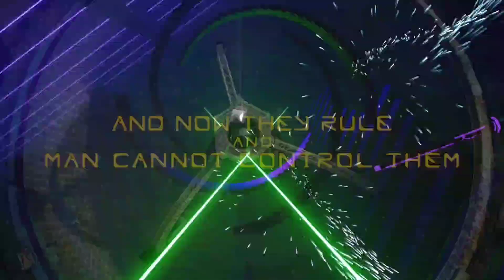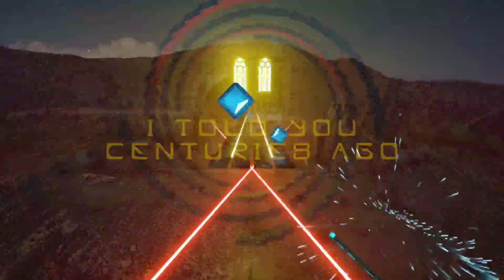Alan Walker - Blue (Expert+, Custom Song)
If you have Song Requests for me I will play them, If they're available. Enjoy the songs and light shows :)